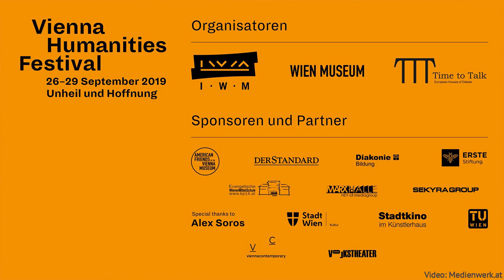What went wrong in Hungary?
When communism ended in Hungary in 1989, it was the victory of dissident movements against an oppressive regime – of liberal democracy over totalitarianism. Thirty years on and those born around 1989 feel the urge to resist the oppression of a government that’s gradually been establishing an illiberal regime in the country. ­The country's all-mighty prime minister, Viktor Orbán, was a liberal dissident in the 1980s and was himself involved in the political upheaval of 1989, so what has gone wrong?

In conversation with Time to Talk’s Dessy Gavrilova, the Hungarian civil activist and influential political YouTuber, Márton Gulyás, reflects on the necessity for political change in Hungary and the strategies which could achieve this.

Speaker:

Márton Gulyás | Hungarian Political Activist, Co-Founder of Humán Platform & Moderator of Partizán

Moderator:

Dessislava Gavrilova | Initiator and Coordinator of Time to Talk & Co-Founder and Chairwoman of The Red House Centre for Culture and Debate

This discussion formed part of the Vienna Humanities Festival 2019 and you can find out more about both this and the festival's other discussions on our festival page at tttdebates.org: